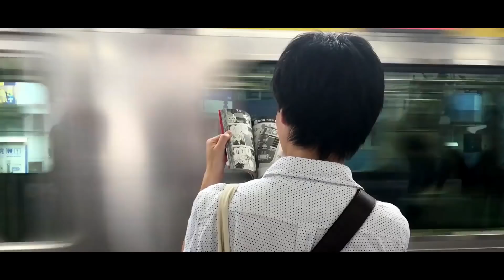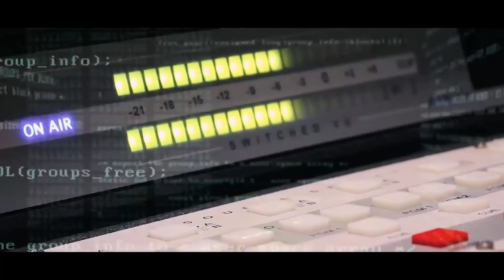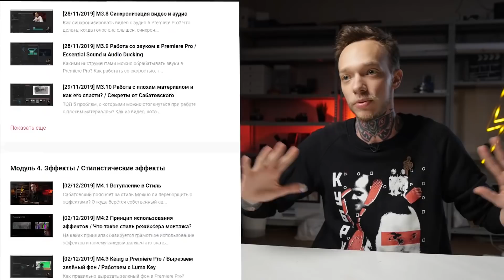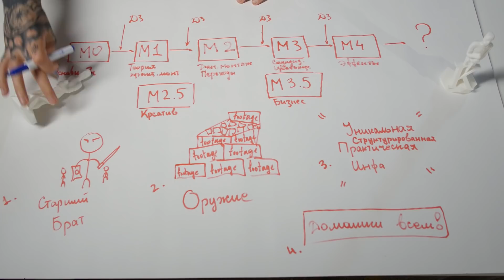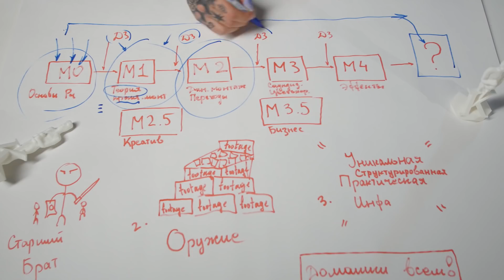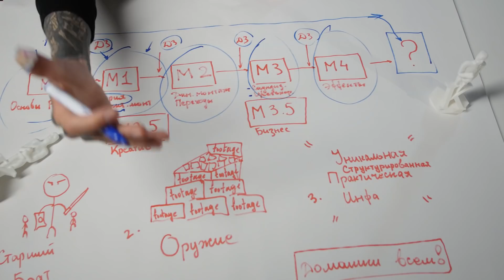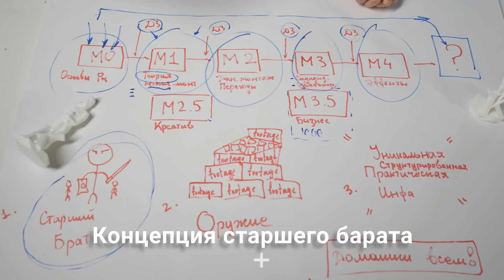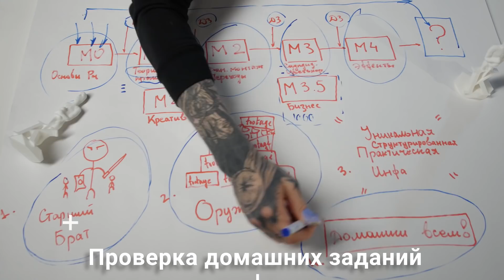💥Сабатовский бросает вызов Индустрии | Метод Сабатовского | А ты с нами?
Киноделы! Этот видос — не совсем то, что мы вам сегодня обещали. Но мы просто не смогли сделать его просто частью выпуска, и решили выложить его отдельно. Этот ролик — настоящий манифест, каждому из вас в сердечко! Ваша поддержка — самый лучший двигатель для нас, так что поддержите батю Сабатовского — каждый лайк, репост, реакция на видео, коммент позволяет нам двигать индустрию дальше вместе с вами!

► Наш Teleram канал: @кинодельня